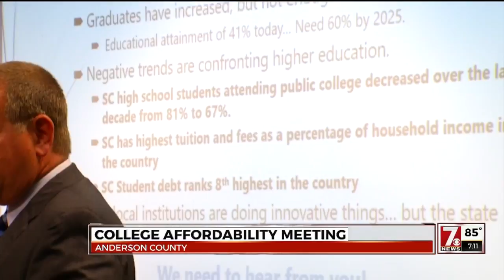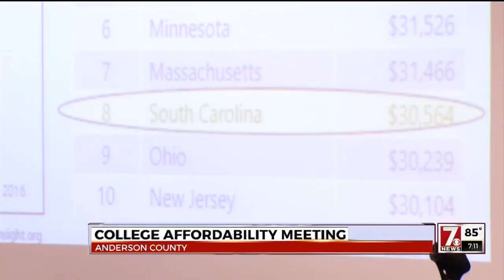S.C. Commission on Higher Education hosts college affordability town hall